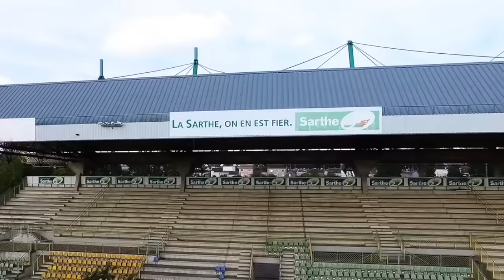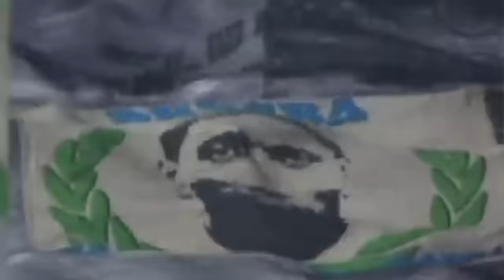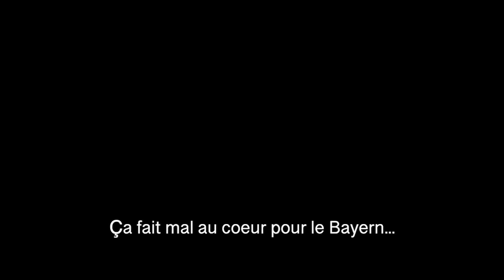*33 DIDIER DROGBA, TITO - CONTES DE FOOT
DIDIER DROGBA

Comment résumer la carrière de Didier Drogba ? Peut-être pas par ses deux dernières expériences en club du coté du Canada et des Etats-Unis, bien qu’il en ait évidemment profité pour continuer à marquer, encore et toujours. Mais peut-être plus en évoquant ces années, phocéennes ou anglaises, durant lesquelles Tito écrasait tout ce qu’il pouvait par sa puissance et son sens du but que peuvent se targuer d’avoir développé à ce point.

Drogba pesait sur les défenses, pesait sur les matchs, et pesait surtout, dans le coeur des supporters, lui qui pour rappel, a été tout simplement élu meilleur joueur de l’histoire de Chelsea par les fans eux-mêmes. Offensivement, l’attaquant ivoirien était le poison par excellence, costaud, rapide, agile, et terriblement intelligent dans ses déplacements sans ballon. Il n’est donc pas étonnant du tout d’apprendre que Drogba a inscrit la bagatelle de 350 buts en carrière, 164 sous les couleurs des Blues dont un petit paquet dans des rencontres à enjeu, des finales de Cup ou des matchs de Ligue des Champions qui ont écrit la légende du Big Game Player, la légende de Didier Drogba, en Cote d’Ivoire et dans le monde entier.

Et bien au-delà du gazon où Tito brillait chaque semaine, ce dernier a tout au long de sa carrière joué un rôle majeur dans le maintien de la paix dans son pays, et dans la construction d’infrastructures de première nécessité à Abidjan ou ailleurs, un homme idolâtré pour ses compétences en attaque, et le dévouement pour chacune des causes qu’il défendait, un joueur somme toute plutôt complet.

Car plus que tout le monde, Didier Drogba a très vite compris que le football était un jeu, un plaisir, un générateur de bonheur capable de rassembler et d’unir les gens, ce que l’attaquant ivoirien savait finalement faire le mieux.